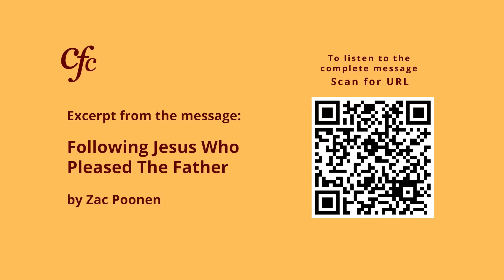December 03 | Daily Devotion | Do You Believe That Jesus Is Able To Do This? | Zac Poonen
Excerpt from the message: Following Jesus who pleased the Father - Zac Poonen